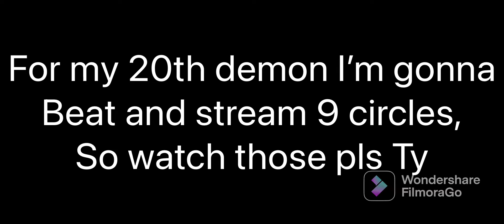Triptych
19th demon, 20th is gonna be nine circles… can’t wait 😅😅😅😅😅